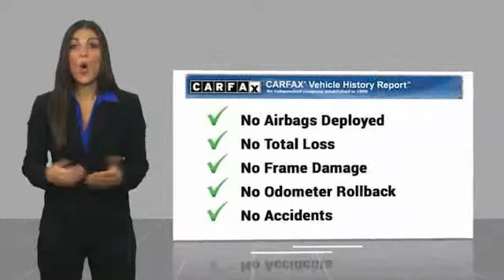2015 Kia Soul 2015 Kia Soul Base FOR SALE in Peoria, CA K4953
Stop in today for a test drive of this U 2015 Kia Soul

8424 W. Bell Road

Green 2015 Kia Soul FWD 6-Speed Automatic 1.6L I4 DGI Gamma  Phoenix s Preowned Vehicle Headquarters in Peoria, Glendale, Scottsdale, Avondale!! Recent Arrival! 24/30 City/Highway MPG  Awards:     ALG Residual Value Awards     2015 KBB.com 15 Best Family Cars Call now to check availability and schedule an appointment to come see and drive this fantastic vehicle. We Develop Outstanding Relationships Where Everybody Wins.  Reviews:     Loads of available features; attractive cabin with user-friendly controls and ample passenger space; long warranty; excellent crash test scores. Source: Edmunds     Whether you desire value, practicality, stylish looks or surprising technology and amenities in your economy hatchback, the 2015 Soul checks all the boxes. The new plug-in Kia Soul EV, meanwhile, offers all that in an electric car with an EPA-estimated range of 93 miles. Source: KBB.com     Totally transformed, the Kia Soul is more fun to drive, has more advanced technology, and more surprises. It looks different because it is different. With its unique styling inside and out and impressive features it s a new way to roll. Think of the Soul as your personal canvas. It s ready for custom touches. Unique colors inside and out for you to choose from. Plenty of optional accessories, like aluminum sill plates for the doors, all-weather floormats and bumper applique. For the finishing touch, a sunshade with the name Soul on it. Soul ! models have distinctive front LED accent lights and LED taillights to stand apart from the rest. Enjoy the strong performance of Soul s 130-hp 1.6L engine or Soul   and ! models  164-hp 2.0L engine and 6-speed automatic transmission. Manual transmission is also available on Soul and Soul  . An available Eco Package on Soul  includes Idle Stop & Go. It automatically turns off the engine when you come to a complete stop and then seamlessly restarts the engine when you release the brake pedal. Inside you will experience tons of standard features including 60/40 split-folding rear seats and Bluetooth. Available features include sunroof, push-button start with smart key, pulsating speaker lights, heated front seats, power-folding mirrors, voice-command navigation system, automatic climate control, rear-camera display, USB/aux for your MP3s, an accessory cable that lets you control your iPod, and UVO infotainment system which lets you use your compatible cell phone to make hands-free calls, receive and respond to text messages, listen to streaming audio, enjoy your personal music, and play your favorite song, artist or genre of music all by giving a single voice command. Source: The Manufacturer Summary  Vehicle price and availability are subject to change without notice.